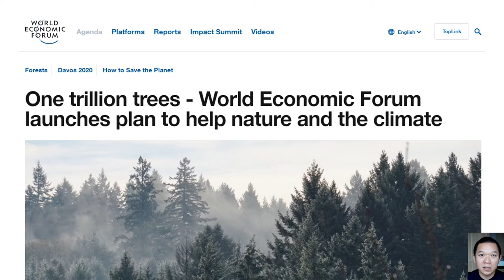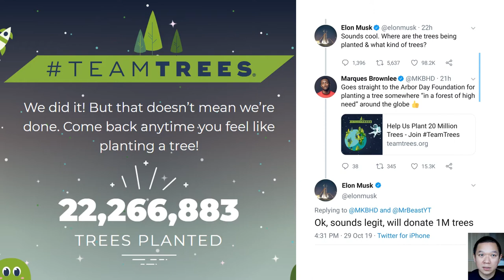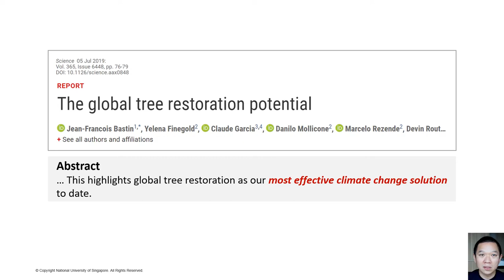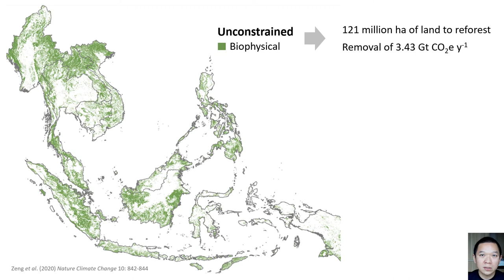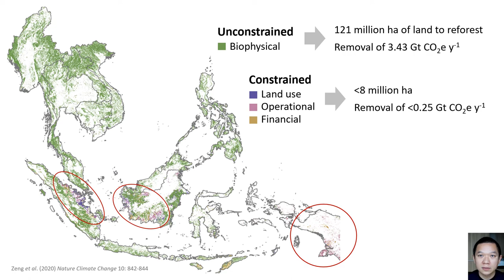Reforestation may not be a cheap fix for climate change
Reforestation is a promising nature-based climate solution. However, there are practical considerations beyond the suitability of land for planting trees that may limit its outcomes and thus need to be taken into account. Understanding how these constraints operate helps inform the prioritisation of cost-effective reforestation and investment opportunities.

Speaker: Professor Koh Lian Pin

This keynote talk is part of a conference organized by the CGIAR Research Program on Forests, Trees and Agroforestry (FTA) on September 21, 2020. The session, titled "Technology to enhance delivery of biodiversity based solutions",  explores a  range of technologies, including molecular and genomic tools, biophysical approaches, digital solutions and computer modelling. These innovations support not only the safeguarding of biodiversity but also its effective improvement.